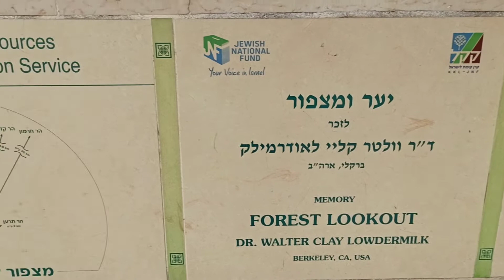תצפית מבית רימון על הגליל התחתון.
מצפור וולטר קליי לאודרמילק בגליל התחתון מול בית רימון, תצפיות בגליל התחתון, טיול גלילי עם אפי נחמיאס